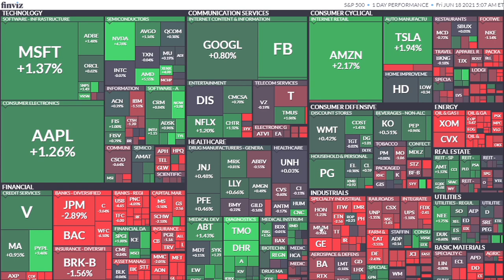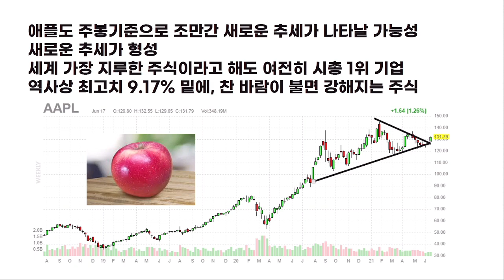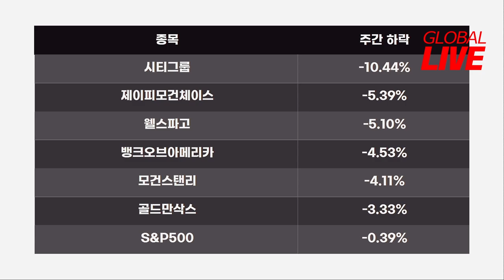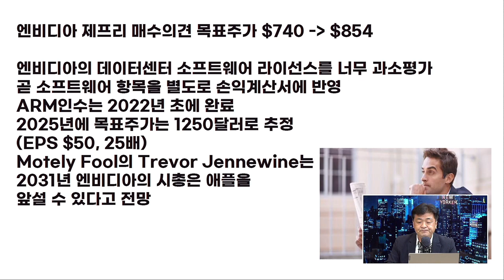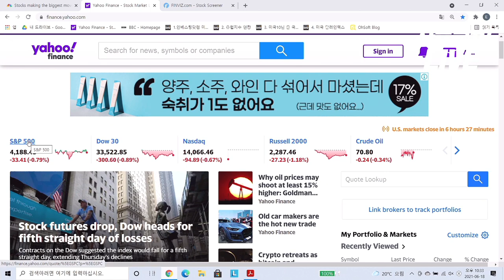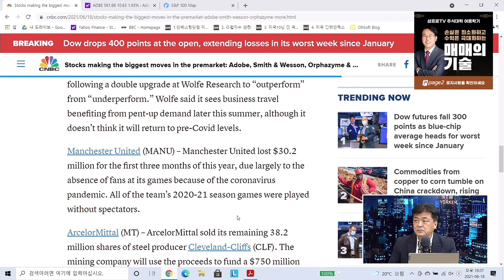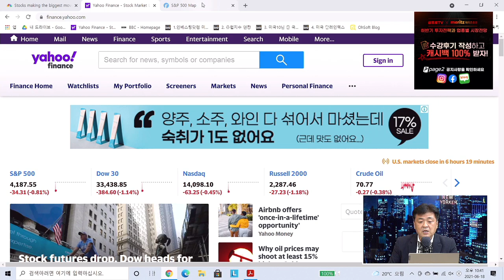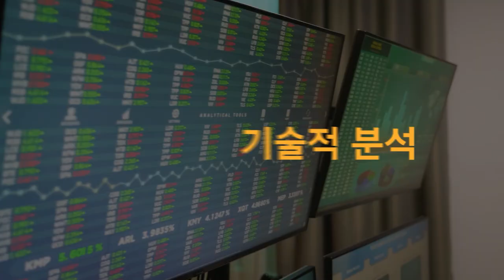[글로벌 개장시황] 소프트웨어 부각되며 목표 주가 오르는 엔비디아 f. 미국주식에미치다 장우석 본부장